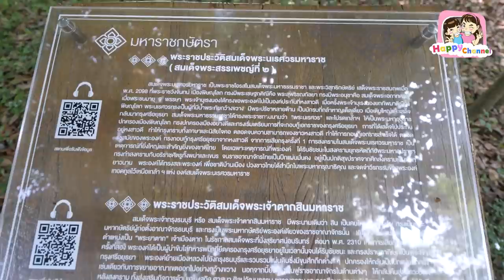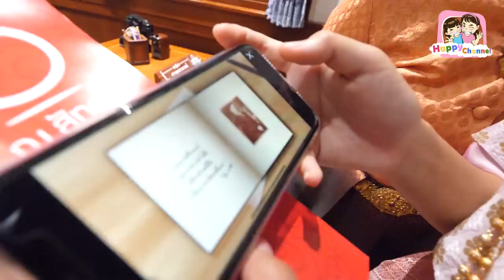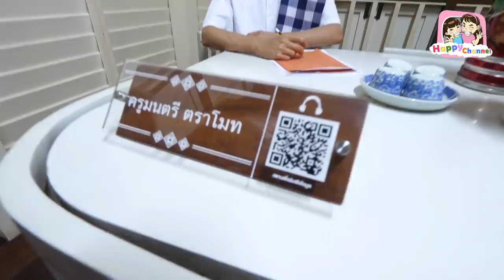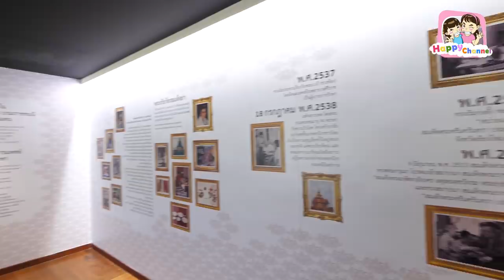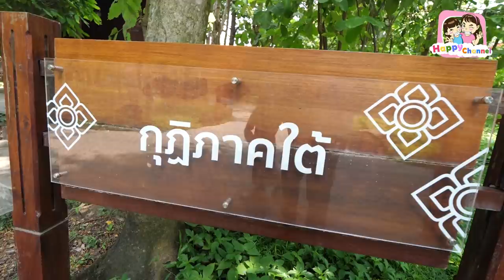แต่งชุดไทยเที่ยว ณ สัทธา กำเนิดศิลป์ถิ่นราชบุรี EP5 พี่ฟิล์ม น้องฟิวส์ Happy Channel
ชวนครอบครัวเดินทางท่องเที่ยวแบบ New Normal "สนุกยกครัว ทัวร์ราชบุรี" สัมผัสเมืองเล็กๆ ใกล้กรุงเทพฯ แปล่งกำเนิดงานศิลป์มากมาย แถมมีโปรโมชั่นดีๆ จากททท.สำนักงานราชบุรีด้วยนะ สามารถเข้าไปดูได้ที่ โปรโมชั่นรับส่วนลดหรือสิทธิพิเศษตามที่กำหนดไว้ในคูปอง "สนุกยกครัว ทัวร์ราชบุรี" ที่ลิ้งค์นี้เลย เที่ยวราชบุรี.com/สนุกยกครัวทัวร์ราชบุรี

ปล. ภายหลังจากใช้สิทธิเเล้ว ณ สถานประกอบการ จะมี Tent Card สำหรับการสแกน QR CODE เพื่อลงชื่อการใช้โปรโมชั่นและลุ้นรับของรางวัลห้องพักโรงแรมจาก ททท. สำนักงานราชบุรี
ประกาศรายชื่อผู้โชคดีที่ได้รับรางวัล Gift Vouchers ห้องพักโรงแรมจังหวัดราชบุรี
ทุกวันที่ 5 ของเดือน  รวม 3 เดือนคือ สิงหาคม - ตุลาคม 2563 ที่ Facebook Fanpage ททท.สำนักงานราชบุรี